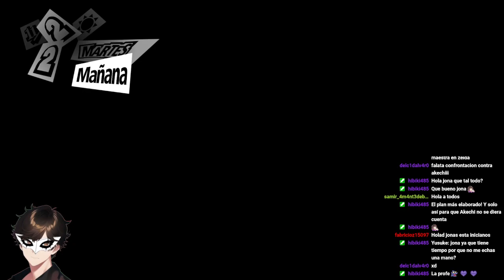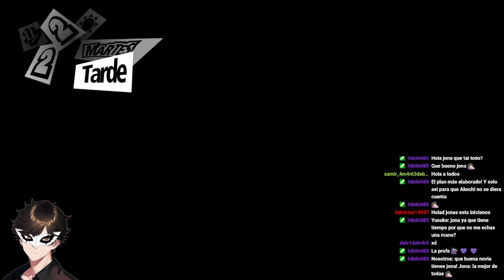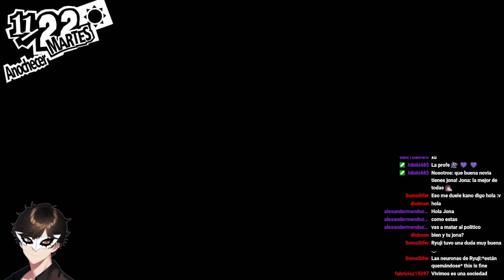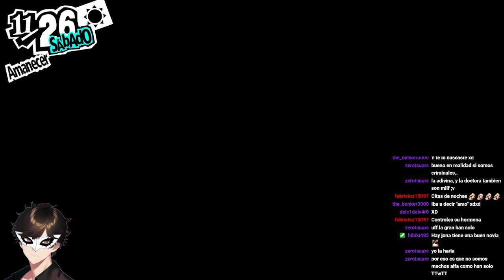Y entonces morí... Pero sobreviví! [Persona 5 Royal]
Buenas a todos, chicos y chicas!
Seguimos con mas Persona 5 Royal, y despues de un agitado escape no exitoso del ultimo Despertar, nuestra vida estuvo en peligro. Afortunadamente no solo nos salvamos, sino que descubrimos quien es el verdadero culpable de las Desconexiones Mentales, asi que toca prepararnos para despertar su corazón!

Si quieren donar para apoyarme, les dejo el link aquí abajo